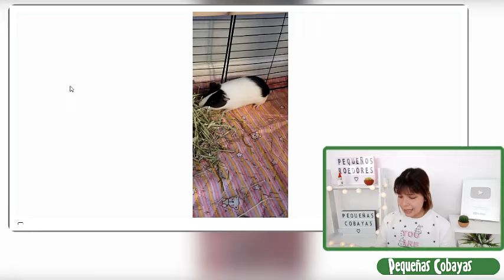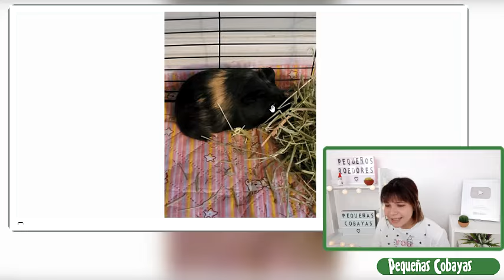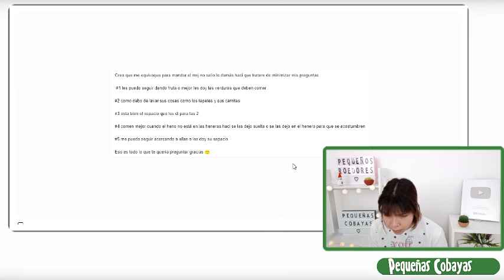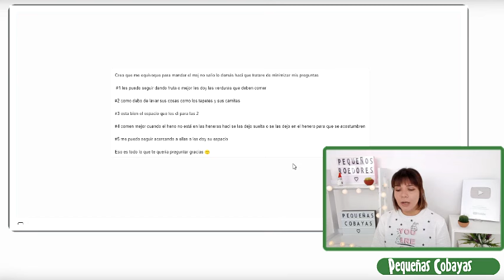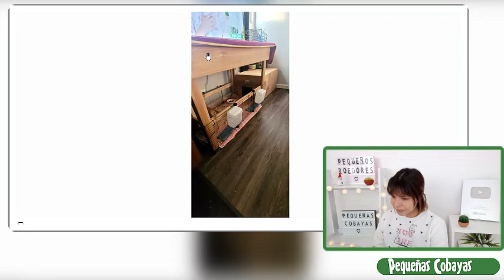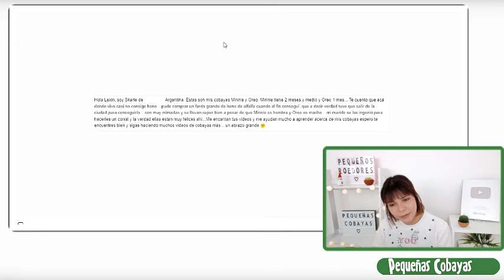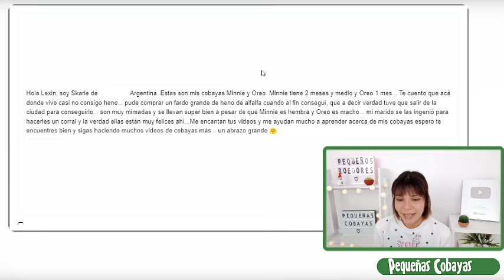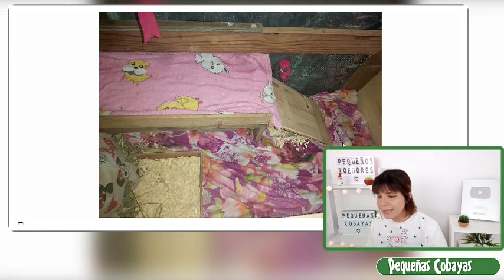REACCIONO a JAULAS para CUYOS 😃